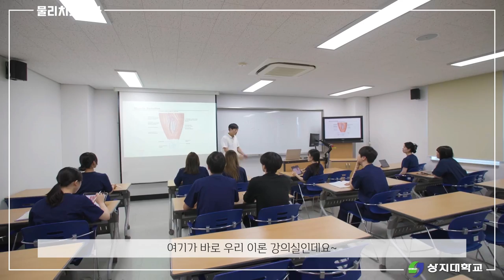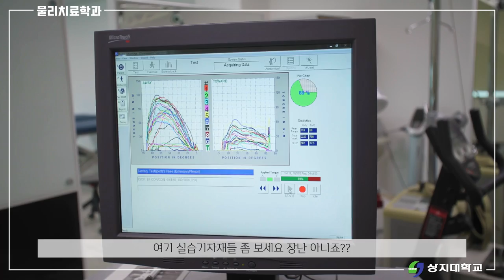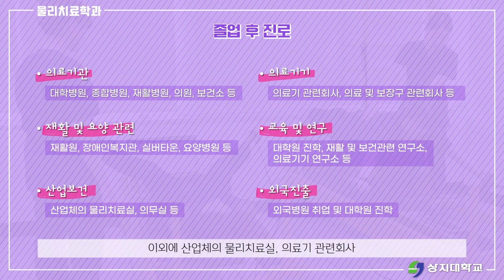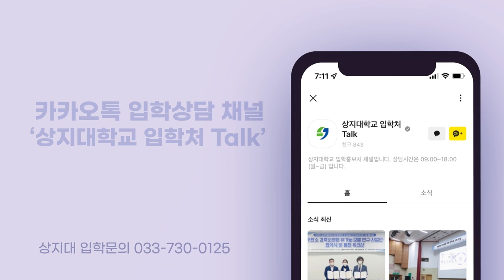전문적이고 탄탄한 실무중심 교육을 통한 물리치료사 배출!! 선배님들과 파헤쳐보자 물리치료학과 브이로그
건강한 일상을 되찾아드립니다

물리치료사를 꿈꾸는 여러분에게
물치치료학과에 대한 궁금증을 확실히 풀어드리겠습니다!👊
상지대학교 물리치료학과로 여러분을 초대합니다!